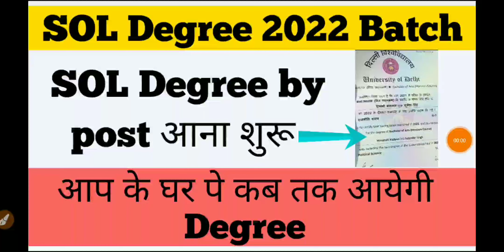DU SOL Degree By Post आना शुरू | SOL 2022 Batch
sol degree by post kb tak aayegi??

_____________Instagram_____________________

👉___________Telegram Group___________